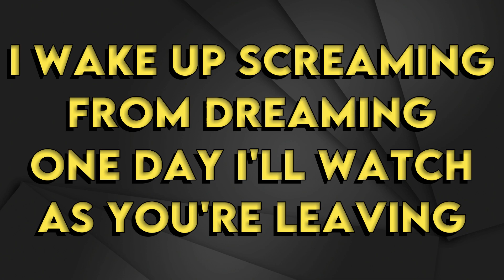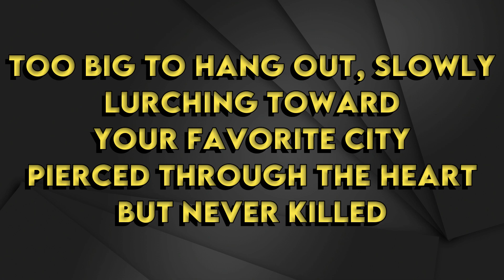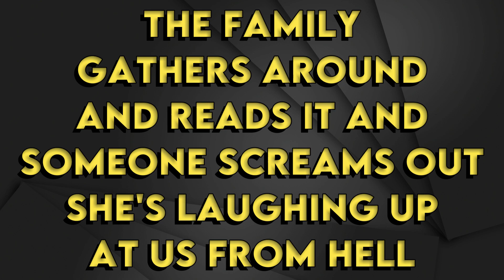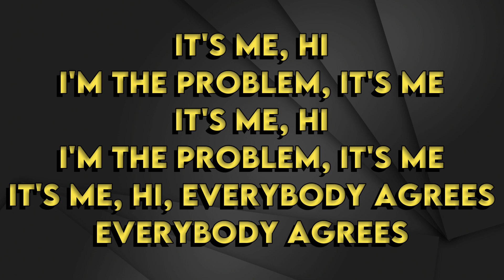Taylor Swift - Anti-Hero - Karaoke Instrumental - Male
Taylor Swift
Anti-Hero - Karaoke Instrumental
Tono Male (read 👇🏻👇🏻👇🏻)
Key: C